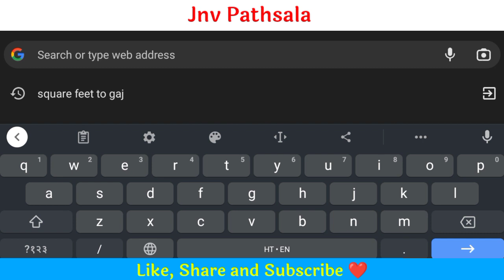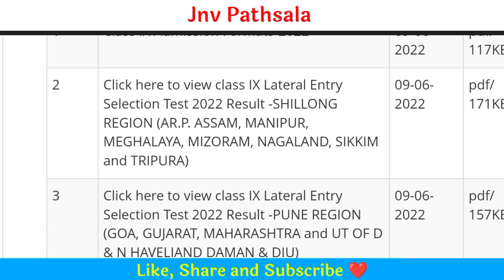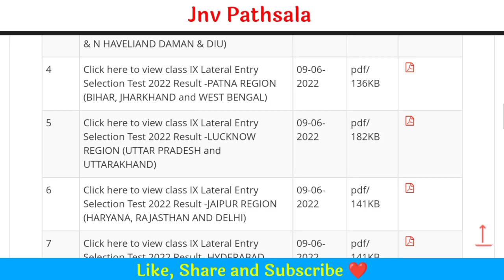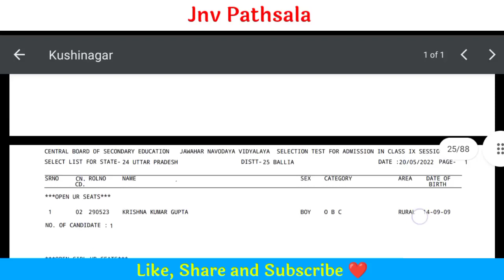jnv result 2022 class 9 | jnv result 2022 class 9 declared 🤩| Navodaya Vidyalaya Result 2022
jnv result 2022 class 9 | jnv result 2022 class 9 kab aayega | Navodaya Vidyalaya Result 2022

                      👉 [ABOUT ME]👈

1. navodaya vidyalaya class 6 admission form 2022

2. navodaya vidyalaya class 6 admission form 2022

3. jnv 6 class admission form 2022

4. navodaya class 9 admission form

5. navodaya vidyalaya admission 2022 application form

6. nvs class 6 online form 2022

7. how to fill nvs class 6 online form 2022

8. navodaya admission form class 6

9. navodaya vidyalaya 6th class admission form 2022

10. navodaya vidyalaya admission 2022 application form

11. navodaya vidyalaya admission 2022

12. navodaya vidyalaya 9th class admission form

13. jawahar navodaya vidyalaya admission form 2022 class 6th

14. navodaya vidyalaya 9th class admission form 2022

15. navodaya vidyalaya 6th class admission form

16. navodaya vidyalaya cutoff marks 2022

17. navodaya vidyalaya

18. jawahar navodaya vidyalaya class 6 cut off marks

19. jawahar navodaya vidyalaya

20. navodaya vidyalaya entrance exam

21. navodaya 2022 cutoff

22. navodaya vidyalaya class 6 cutoff 2022

23. navodaya vidyalaya coaching

24. jawahar navodaya vidyalaya class 6 cut off marks 11 january 2022

25. navodaya class 6 cutoff 2022

26. navodaya vidyalaya maths

27. jawahar navodaya vidyalaya expected cutoff 2022

28. Navodaya Vidyalaya 2022

29. expected cut off marks jawahar  navodaya vidyalaya 2022

30. navodaya vidyalaya second list 2022

31. jawahar navodaya vidyalaya second list

32. jnv class 6 second list 2022

33. waiting list navodaya vidyalaya class 6

34. jawahar navodaya vidyalaya second list 2022 class 6

35. jawahar navodaya vidyalaya 6 class second list 2022

36. navodaya waiting list

37. jawahar navodaya vidyalaya

38. jawahar navodaya vidyalaya waiting list

39. jawahar navodaya vidyalaya second list 2021

40. second list of jnvst